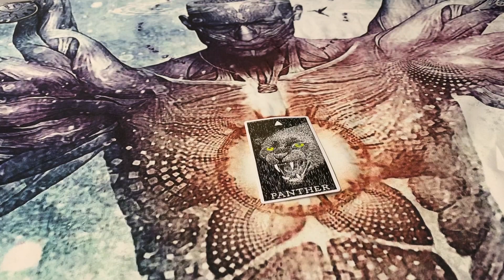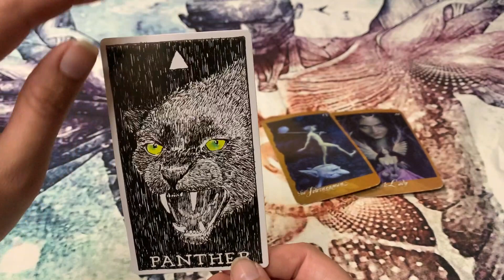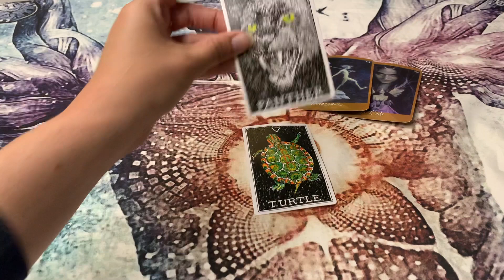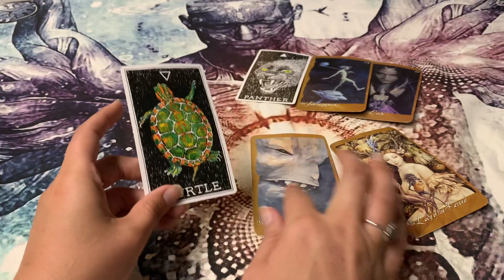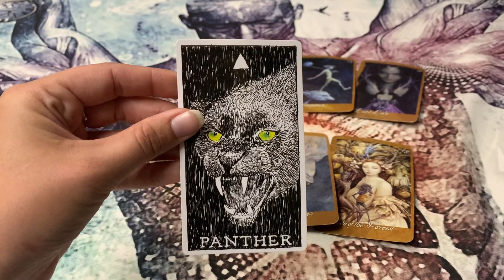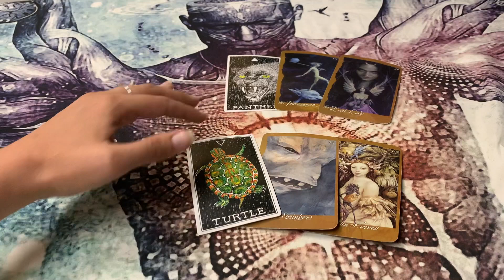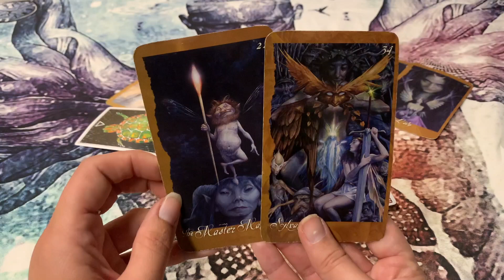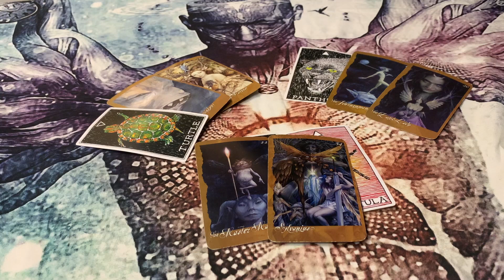ARIES~TOXIC NARCISSIST is ANGRY at your NEW BOUNDARIES!